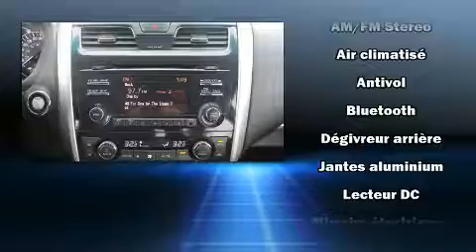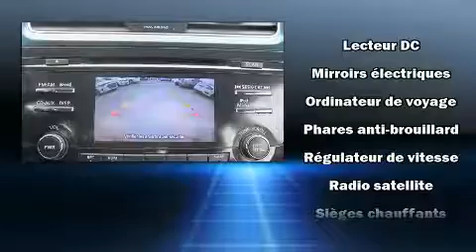2013 Nissan Altima 2.5 SV SUNROOF, BLUETOOTH, HEATED SEATS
Nissan Gabriel Anjou
7010, Henri Bourassa

��motions garanties avec la Nissan Altima 2013. Affichant moins de 80 000 km au compteur, cette berline 4 portes met la priorit�� sur le confort, la s��curit�� et son c��t�� pratique. Gr��ce �� la souplesse de son efficace moteur 4 cylindres, les passages de vitesses se font tout en douceur, vous b��n��ficierez aussi d'une exp��rience de conduite confortable et pr��visible. Nissan a pris soin d'agr��menter l'int��rieur d'��quipement de premier plan, comme: des phares �� extinction temporis��e, des lampes de lecture avants et arri��res, un compte-tours, des essuie-glaces �� vitesse variable, un ordinateur de bord, un afficheur de la temp��rature ext��rieure, et l'ouverture automatique de la glace du conducteur. Son look attirant est rehauss�� par de rutilantes roues en alliage qui brillent dans ses ailes. Le syst��me audio comporte un lecteur CD �� compatibilit�� MP3, commandes audio sur le volant, et 4 haut-parleurs parfaitement positionn��s. Nissan a mis la s��curit�� des occupants au coeur de ses pr��occupations avec les ��quipements suivants: rideaux gonflables pour prot��ger la t��te, coussins gonflables lat��raux �� l'avant, syst��me antipatinage, syst��me d'assistance au freinage, un syst��me antivol, et freins antiblocage. Le dispositif de stabilit�� ��lectronique active automatiquement les syt��mes du v��hicule pour vous maintenir en ligne droite. Notre objectif: offrir les meilleurs prix et le meilleur service �� chacun de nos clients. Passez nous voir ou appelez-nous pour obtenir plus d'information.